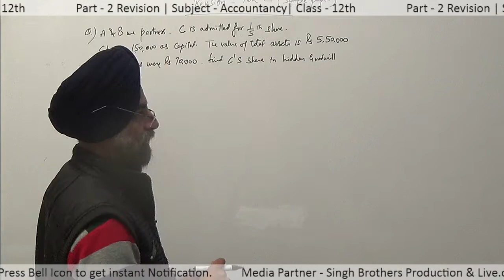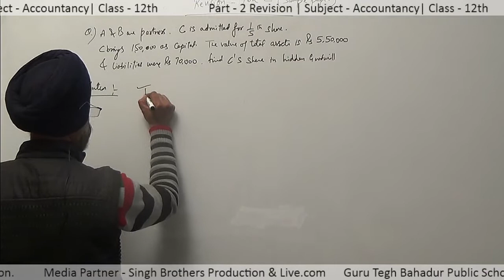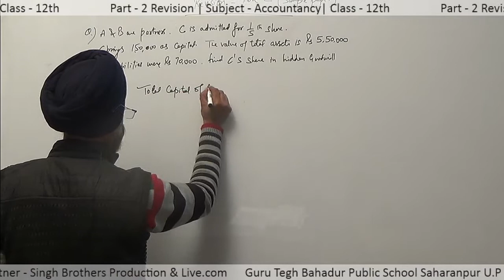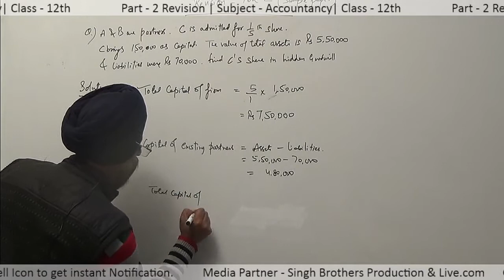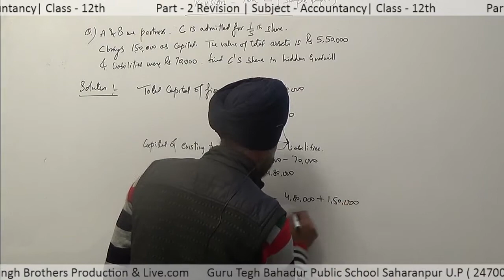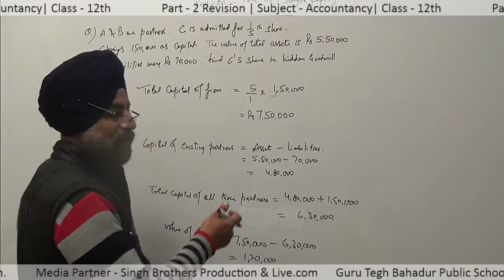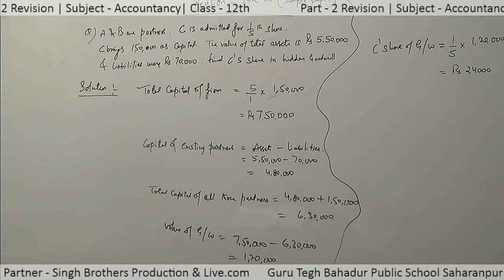Part 2 Revision Subject Accountancy class 12th